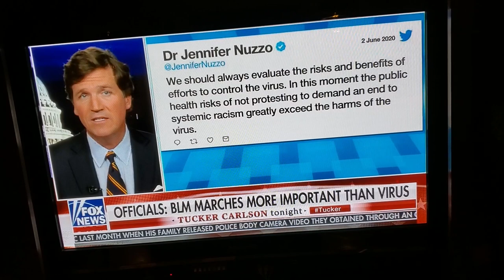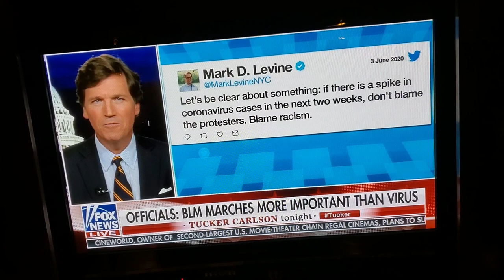Covid-19: Sweden had it Right ... Everyone else was Wrong